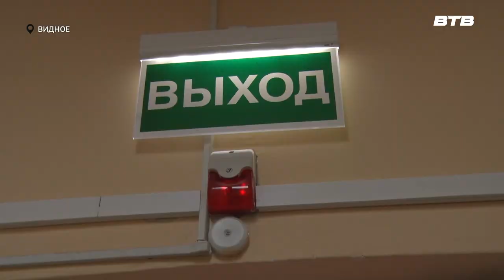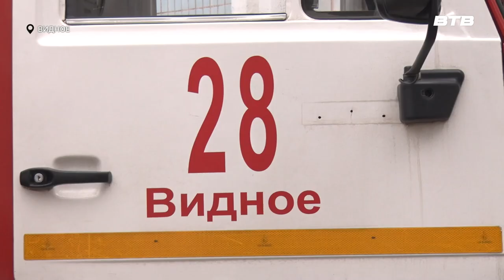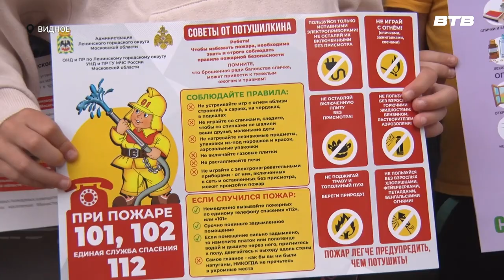УЧЕБНАЯ ТРЕВОГА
Согласно легенде учебной тревоги, в Детском саду «Радуга» произошло возгорание. Бригада пожарных прибыла на место за считанные минуты, в это время из здания эвакуировали детей. В ходе проведения операции никто не пострадал. Как в детском саду прошла отработка всех необходимых мероприятий, расскажет Инга Янчук